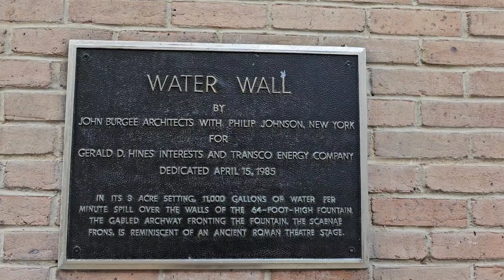Gerald D. Hines Waterwall Park